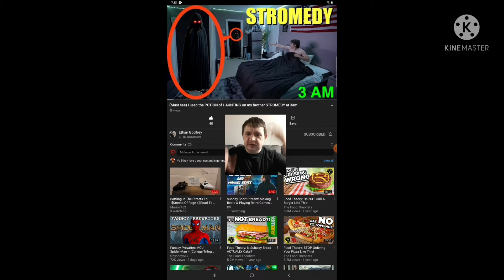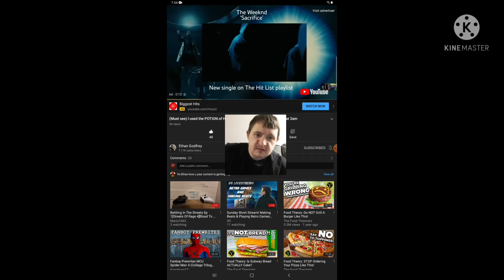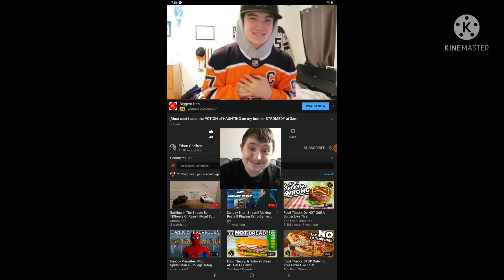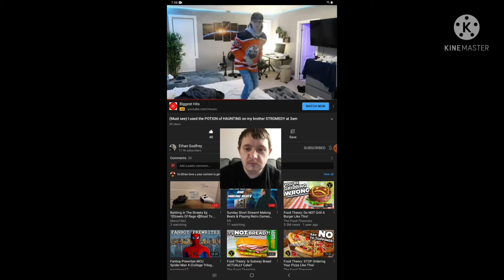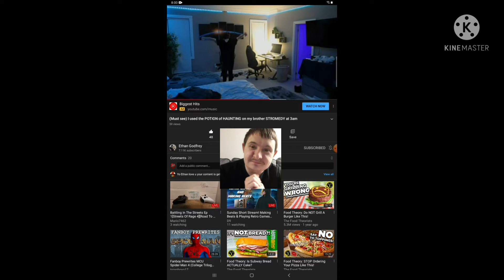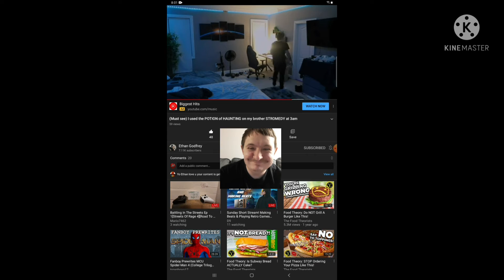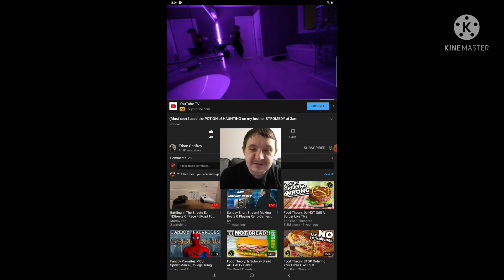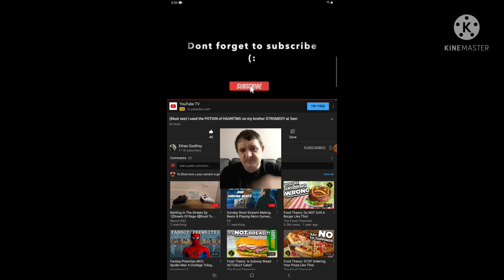Reaction to (Must See) I used the Potion of Haunting on My Brother Stromedy at 3 Am